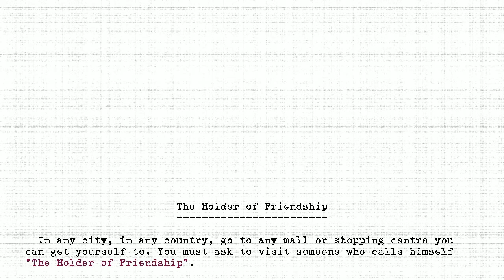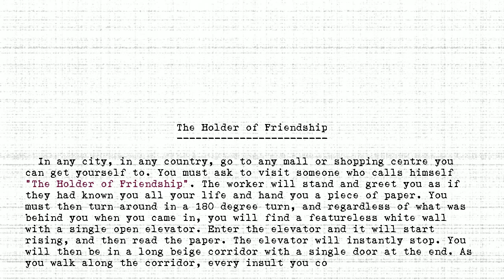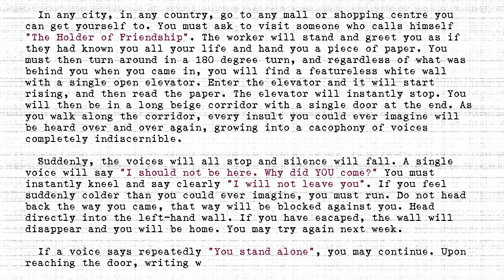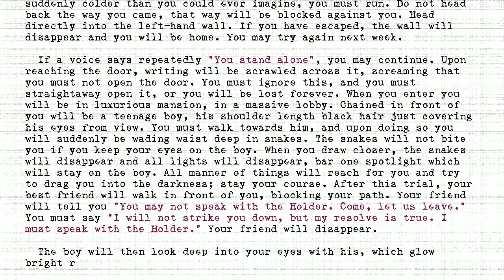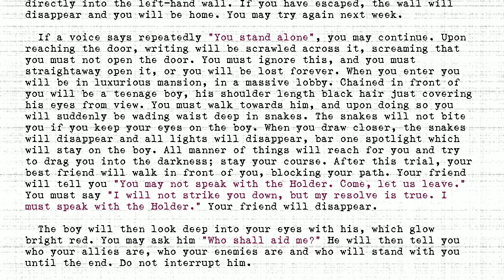The Holders - #229 - Holder of Friendship